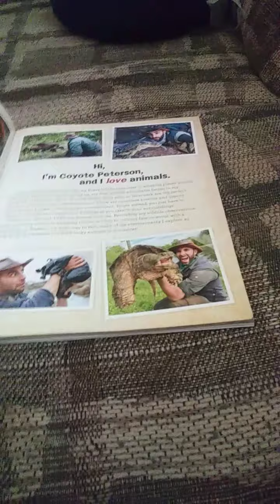September 1, 2020